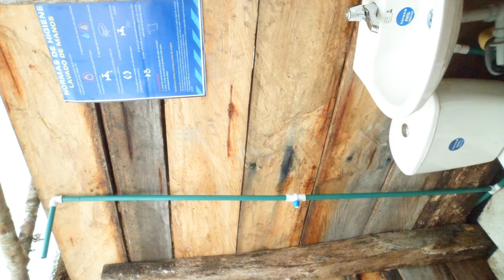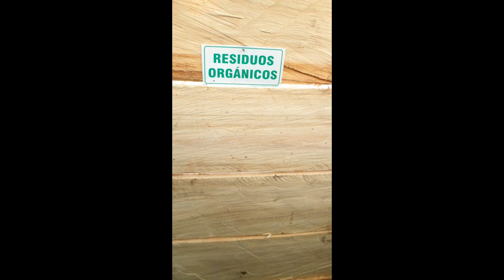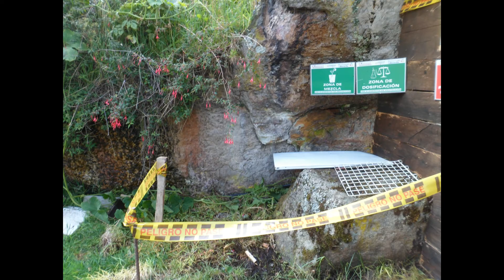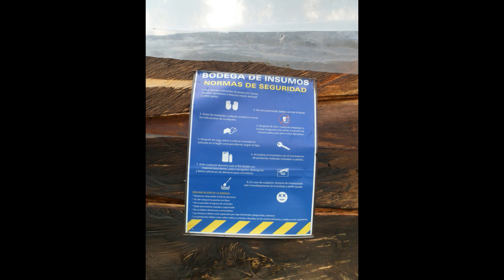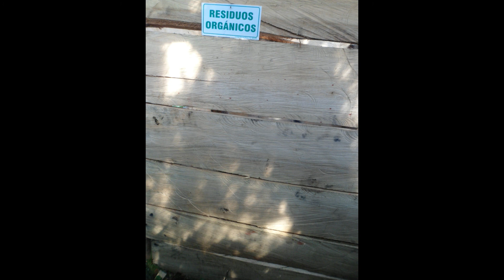ZONAS B P A EN CULTIVOS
nombre de usuario @santayerbachipaque para Aromáticas
Ahora es más fácil encontrar tu página al hacer búsquedas. y enviarle mensajes en m.me/santayerbachipaque.